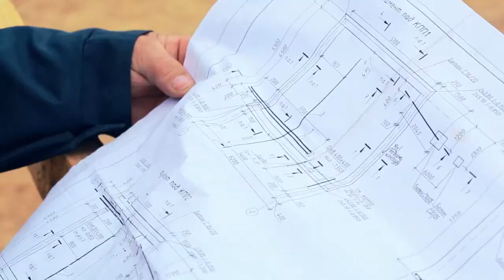Строительство РЦОД beCloud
Компания Softline в качестве генерального подрядчика реализует комплексный проект по проектированию и строительству Республиканского центра обработки данных (РЦОД) для «Белорусских облачных технологий» (торговая марка beCloud).
Данный дата-центр будет содействовать развитию рынка телекоммуникационных услуг Белоруссии.

По словам Максима Заплёткина, директора департамента инженерных решений Softline, одной из особенностей строительства РЦОД являются кратчайшие сроки проектирования - полный цикл реализации проекта должен составить 12 месяцев. Добиться этого результата при реализации такого сложного проекта удалось за счет четкого планирования и организации работ, а также благодаря применению модулей предсобранной готовности, разработанных компанией Emerson по индивидуальным требованиям заказчика. РЦОД спроектирован в соответствии со всеми требованиями к дата-центру TIER III по отказоустойчивости. В дата-центре планируется разместить 4 машинных зала по 156 стоек, суммарная итоговая мощность объекта составляет порядка 7 МВт. Все внешние сети электроснабжения и ВОЛС также имеют независимые резервные линии. На текущий момент реализуется процедура сертификации проектной документации стадии Design в Uptime Institute на соответствие требованиям надежности уровня Tier III, сертификацию построенного дата-центра на соответствие технических решений стадии Facility планируется выполнить в начале 2016 г.